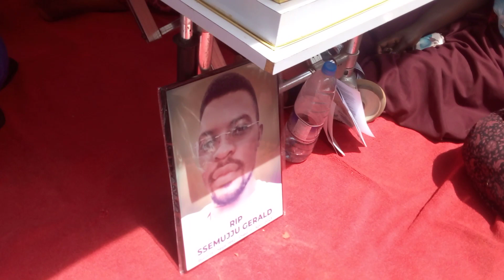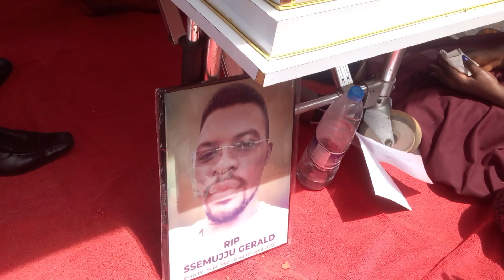6 Tweyanziza Ssebo - Offertory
Bring to the Lord + Mutukirivu-Req Mass of Gerald Ssemujju